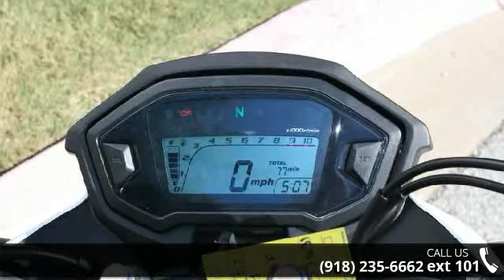2014 Honda CB500F - Heartland Honda - Springdale, AR 72762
For Sale in Springdale, AR 72762

Real nice and easy to ride 2014 CB500F. This one is on sale now and priced to move! Hurry in and take it for a test ride today before it's gone!Heartland Honda is Arkansas's 1st level 5 Honda Powerhouse Dealership. We have been in business since 1996, and we are a locally owned and operated business. We sincerely appreciate the opportunity to earn your business. Please contact us for more information.*Price includes all manufacturer rebates, incentives and promotions**Price is Manufacturer's Suggested Retail Price (MSRP) and does not include taxes, setup, Honda freight charge or $129 service/handling fee, Sale price includes all Honda rebates and incentives. Credit cards are accepted with applicable service fee. MSRP and/or final actual sales price will vary depending on options or accessories selected. Sale prices change monthly so call the store for current pricing.